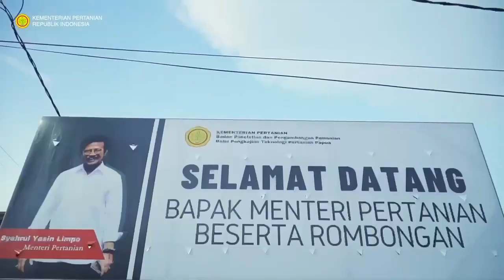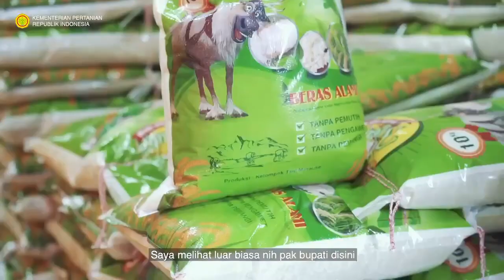Pertanian Itu Menembus Langit, Menembus Bumi Papua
Kunjungan Kerja Menteri Pertanian di Bumi Papua, Pertanian itu Menembus Langit, Papua Itu Hebat, Papua itu potensi pertaniannya hebat.

Jayalah Pertanian Indonesia